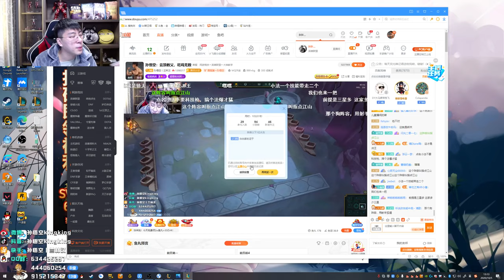【猴哥】蘭林漢悟空：雲頂之弈（20201005P3）